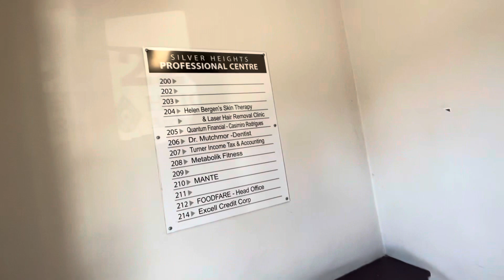Silver Heights Shopping Centre (Winnipeg, MB)